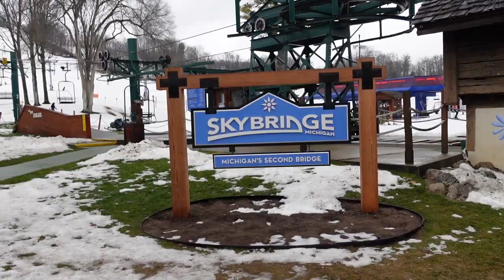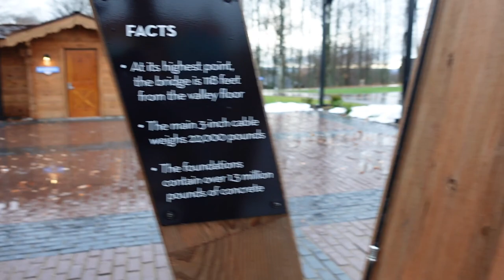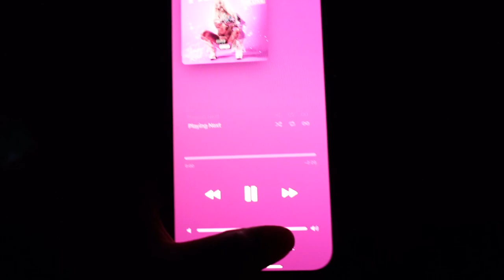Conquering One Of My Biggest Fears!! (Vlogmas)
In today's vlog we visited Skybridge Michigan in Boyne Falls, MI. We walked across one of the biggest bridges in the country... and I am extremely afraid of heights so you guys can guess how that went for me. Alexis on the other hand, completely unfazed lmaoooo

I hope you guys enjoyed this vlog stayed tuned for more content, I want to push out some Christmas content before the new year ends so count on that!!!

Happy Holiday's everyone :))